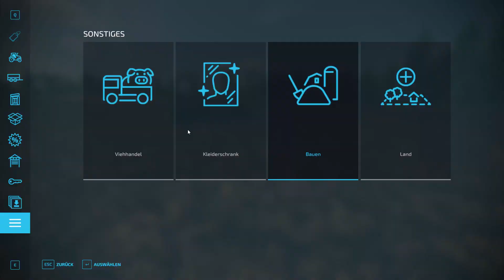Elmcreek us Farmer #4 auch ein farmer braucht aufträge